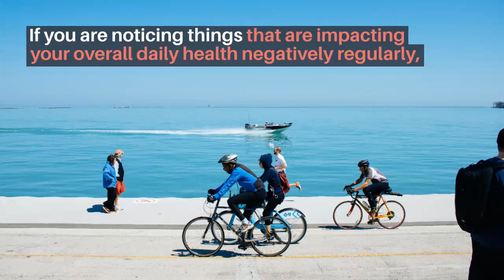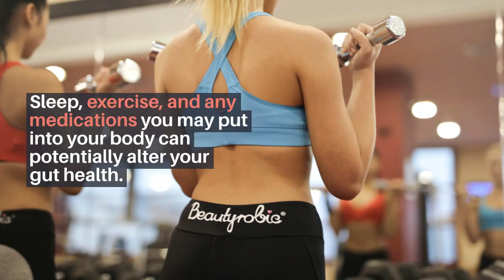How to Restore Gut Health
Do you find yourself wondering why you experience frequent bouts of upset stomach, weight fluctuations, changes in your complexion, intolerances to certain foods, and general fatigue or sluggishness? You might be experiencing poor gut health. Learn how to restore gut health and steps you can take toward feeling better overall.